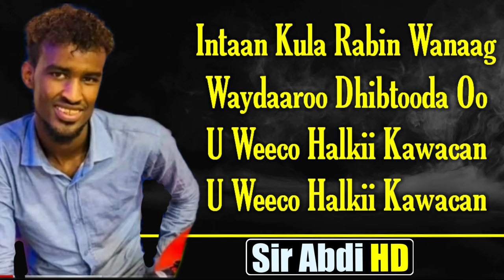Khaalid Kaamil┇Wakhtiga Adag Haw Nuglaan┇Hees Cusub Lyrics 2020